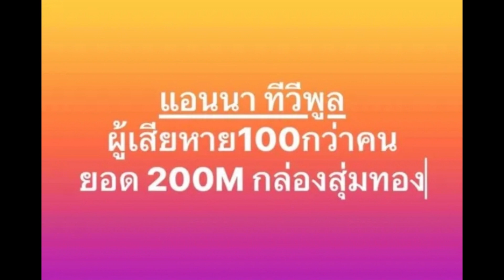“แอนนา” ยืนยันไม่หนี ไม่โกง รับวางแผนธุรกิจพลาด เสียหายไม่ถึง 200 ล้าน